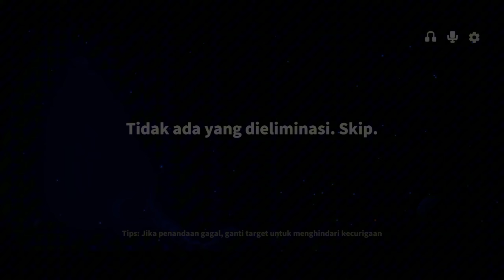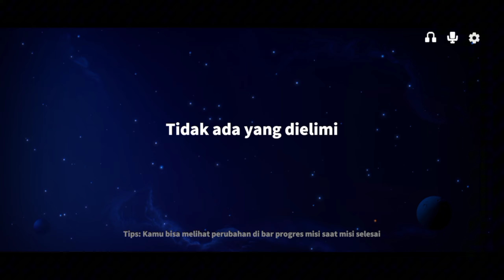gameplay arsonit only jabolok. si tukang minyak yang gameplay nya tersiksa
Kalian bingung duit kalian mau diapain? Klik ini aja